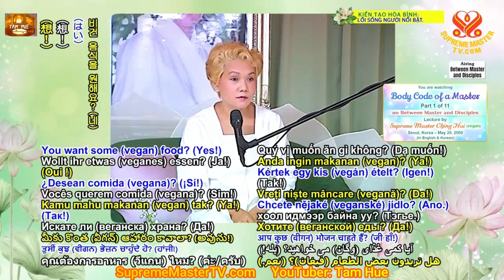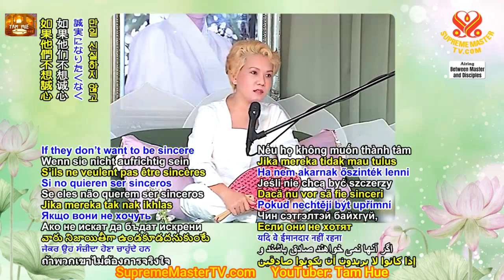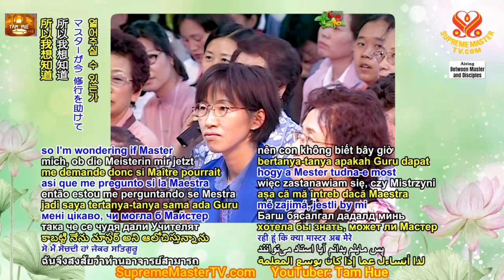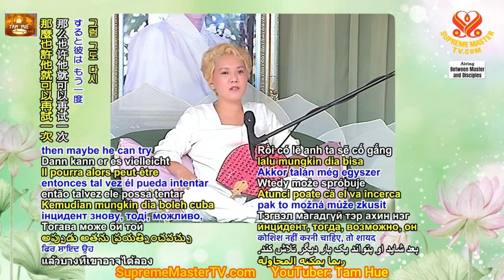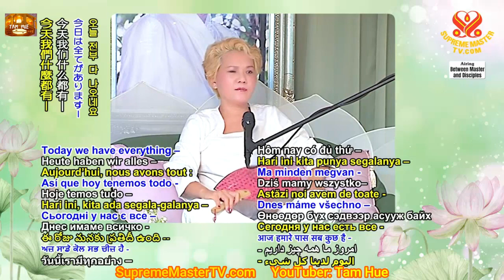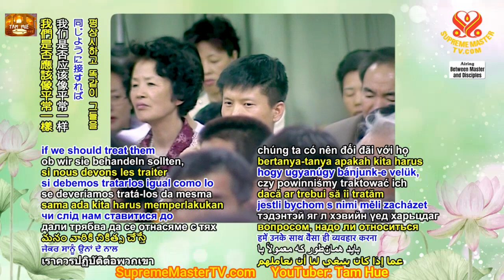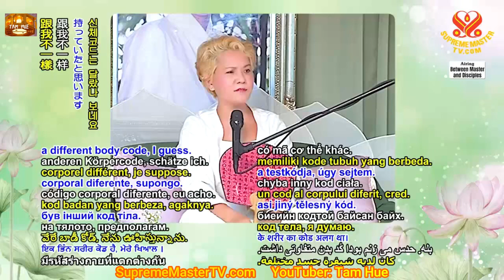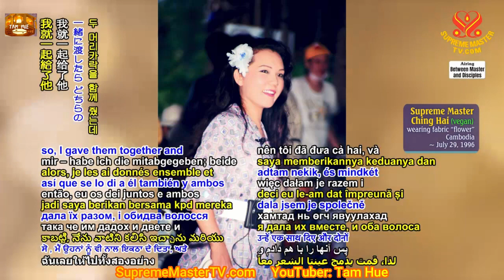Mật Mã Phàm Thân Của Minh Sư, 5 phần đầu Body Code of a Master, May 20, 2000, Seoul, Korea - SMTV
CON RỒNG CHÁU TIÊN - THANH HẢI VÔ THƯỢNG SƯ